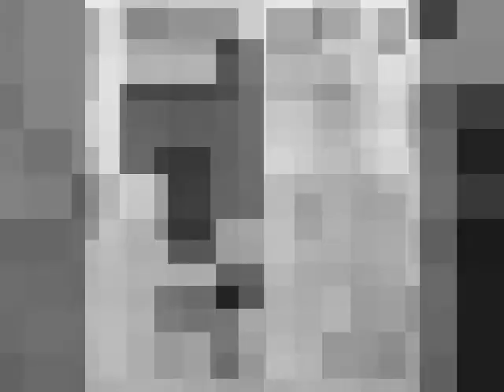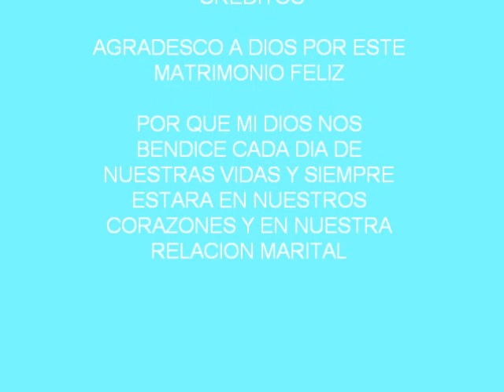ROBERTO Y ROXANNA BODA CIVIL 2011